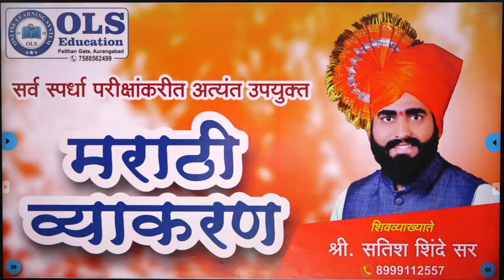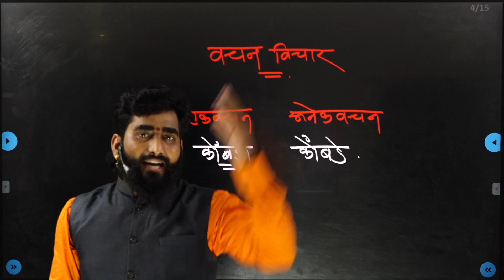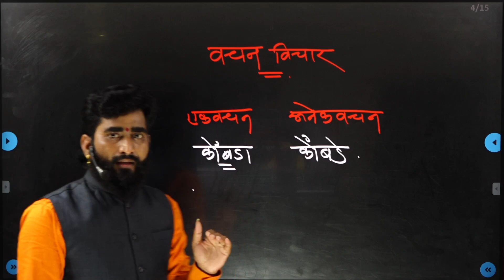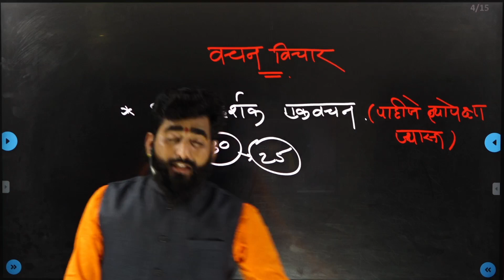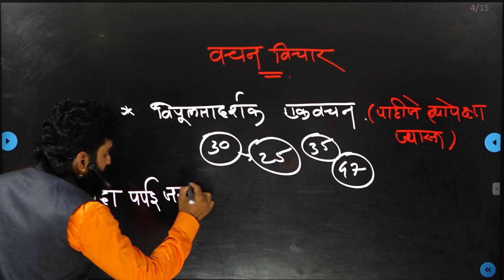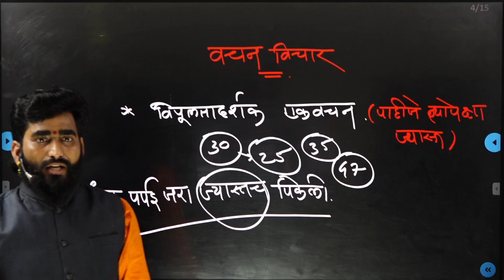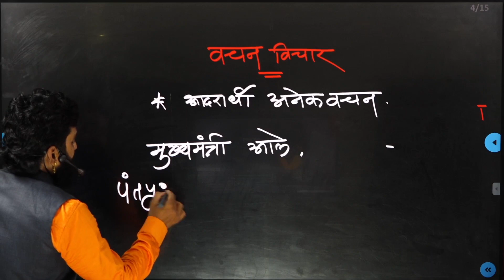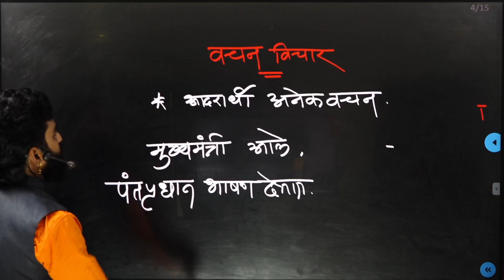विपुलता दर्शक एकवचन व आदरार्थी अनेकवचन,,,,,,😊😊😊👍👍👍😊😊🥇🥇🏆🏆🏆👍याची ओळख🏆👍🥇😊